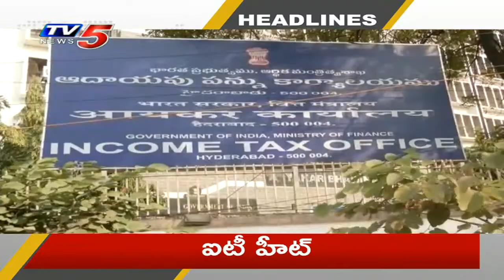1PM News Headlines | TV5 News Digital